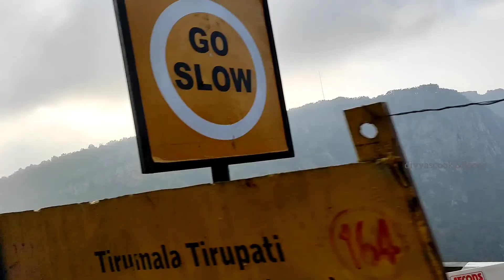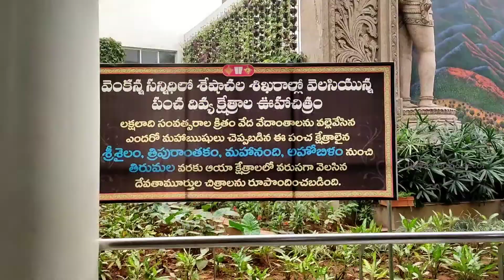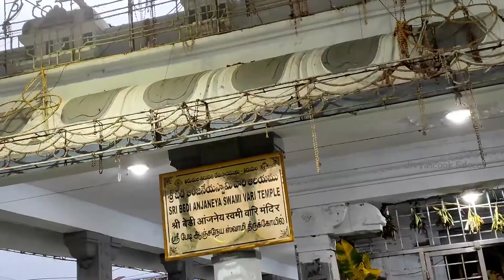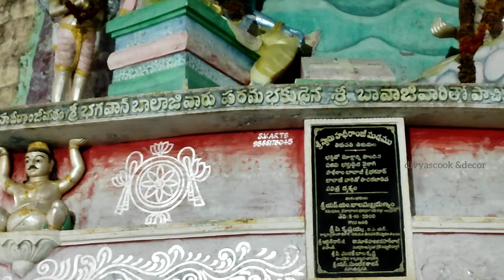Tirumala tirupati darshanam, story, money spent, night stay,Varaha temple, Bedi anjaneya temple view